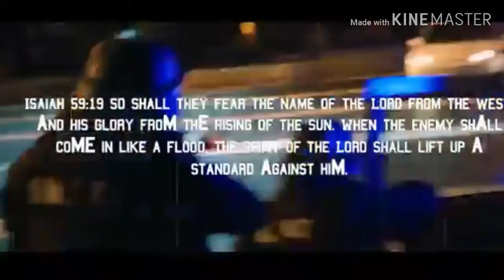SPIRITUAL POWER COMING SOON!( THE HOUSE OF DAVID )